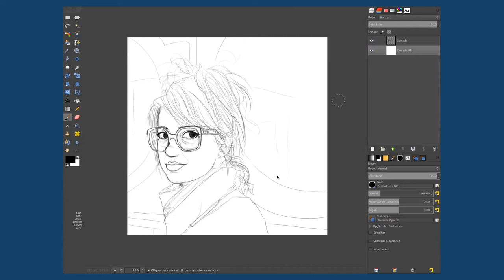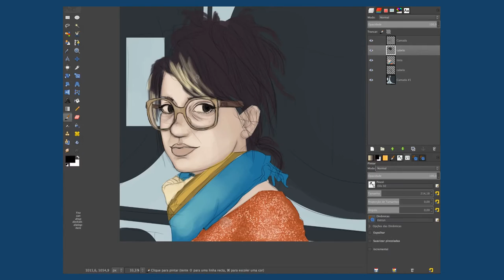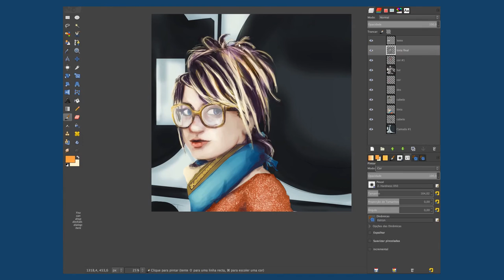In the laundry [Digital Painting on GIMP]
Speed Painting Made on Gimp. [2h]

Music: The EGG and I, Yoko Kanno - Cowboy Bebop OST.